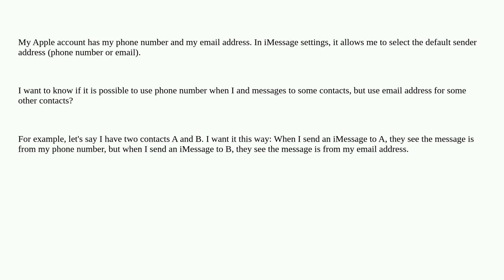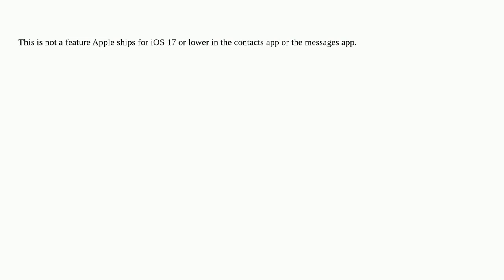Apple: How to use different sender address in iMessage when messaging different contacts?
How to use different sender address in iMessage when messaging different contacts?

A special thanks goes out to the awesome community

  messages iphone settings ios